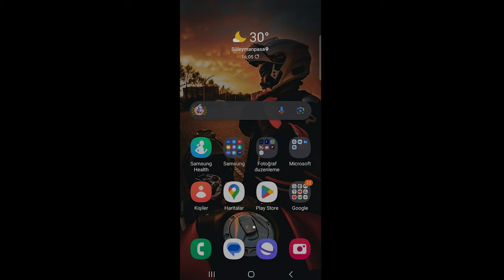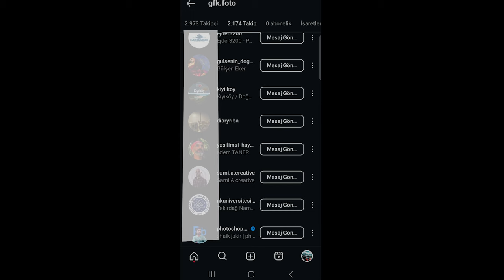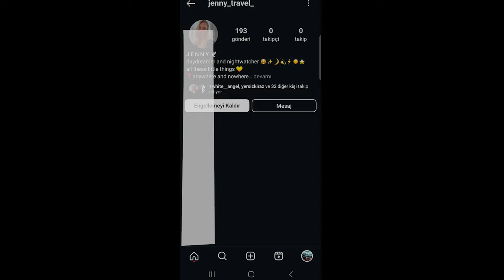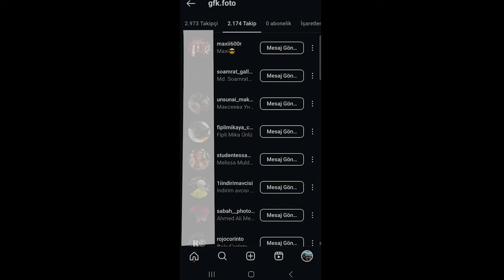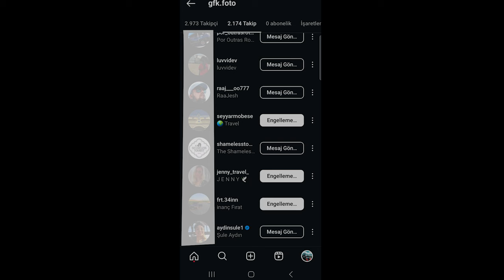İNSTAGRAMDA TAKİPTEN ÇIKANLARI PARA ÖDEMEDEN TESBİT ETMEK HİÇ BU KADAR KOLAY OLMAMIŞTI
Merhaba değerli takipçilerim bu videomda instagramda baş belası problem olan takipten çıkanları nasıl bulacağımızı ve nasıl işlem yapmamız gerektiği hakkında bilgi vereceğim. Umarım videom işinize yarar aklınıza takılan soruları yorumlar kısmından sorabilirsiniz.